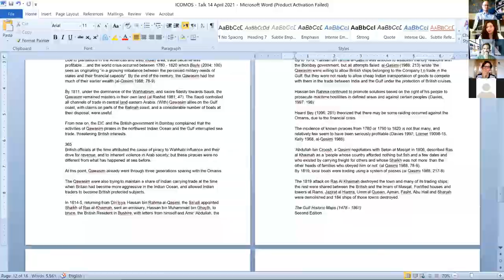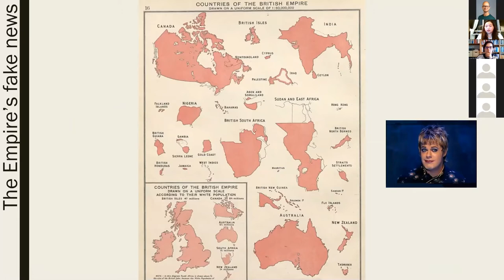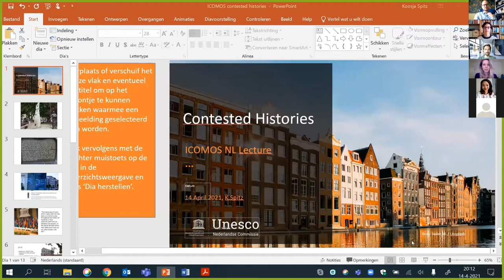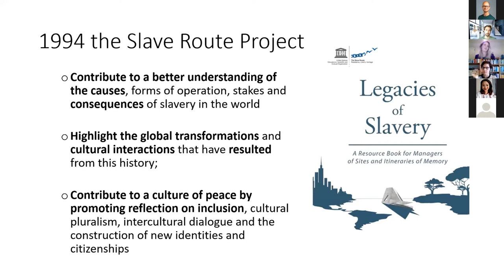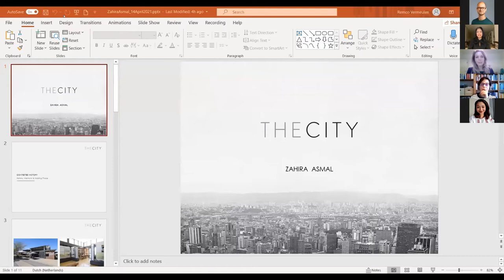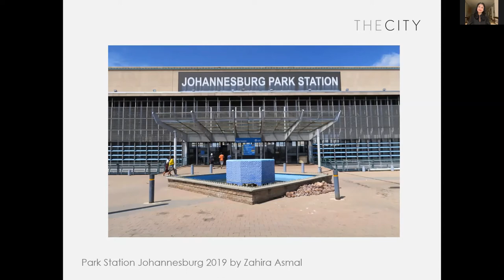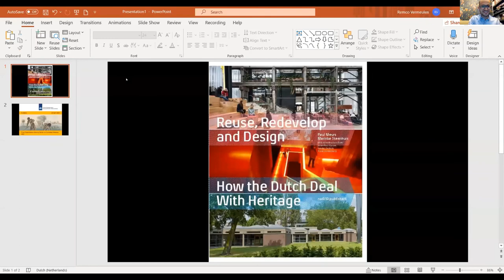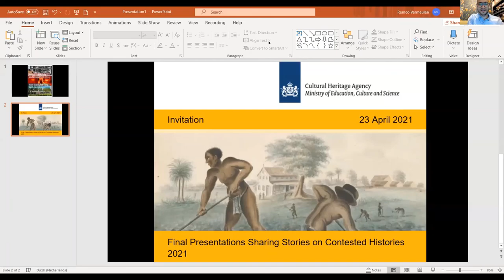20210414 ICOMOS NL Lectures evening 14 April 2021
INTRODUCTION
This is the recording of the ICOMOS Netherlands Lectures evening ‘Contested histories today: case studies from South Africa, United Arab Emirates and the Netherlands’ of Wednesday 14 April.

History is hot. Every day we learn more about different histories, whether personal stories, fresh perspectives or shocking revelations. No longer is our history merely taught in schools or through books: history is in the making in the here and now, through privately initiated heritage walks, in neighbourhood archives or fueled by addressing larger social issues. Our speakers will share with us how contested histories in their country or city are addressed, using specific case studies. They will take us to South Africa, United Arab Emirates and the Netherlands. We look forward to discussing these case studies, and this topic, with our four speakers: Annissa Gultom, Kathleen Ferrier, Koosje Spitz and Zahira Asmal.

ABOUT THE LECTURES
9:10 “We Are Not Pirates” by Annissa Gultom
In the 19th century Arabian Gulf, the British accused the Qasimi tribe as pirates, a threat for international trade. These ‘Ichthyophagous’ (Greek for ‘fish eaters’, ancient name for these coastal people) denied actively through letters. Eventually, violent events crushed the tribe’s power and left a mark of “Pirate Coast” on their land. In the 20th century, Qasimi intellectuals and UAE leaders clarified this false history through scientific publications and efforts of strengthening their cultural identity. This approach is not as straightforward as tangible restitution, yet this is an admirable approach of cleaning up the centuries old stain from the face of their ancestors.

28:57 Towards an Inclusive Society by Kathleen Ferrier and Koosje Spitz
Unesco seeks to build peace through international cooperation in Education, the Sciences and Culture. For decades Unesco, as well as the Netherlands Commission, has been vocal about the fight against racial discrimination. It is in solidarity with the peaceful ‘Black Lives Matter’ protests. On the other hand the Netherlands Commission has also condemned taking down and damaging statues of contested historic figures. In the ICOMOS presentation Kathleen Ferrier and Koosje Spitz look back at the protests. They will discuss the growing (global) need to reflect upon on our colonial past, while also elaborating on the organization’s vision and position that an inclusive society can only be achieved by entering into dialogue.

49:40 History, Memory and Making Place by Zahira Asmal
Zahira pulls together the threads of South Africa’s spatial history: colonialism, apartheid, forced removals, migrant labour, the new Afripolitan city. She critiques a development ideology that celebrates modernity, rather than successfully integrating the past into the present. She imagines a pan-African vision, where government, citizens, the diaspora all contribute equally to the making of the city. Zahira investigates South Africa’s contested history.

Annissa M Gultom built her career from the field of academics right after she completed her degree in Archaeology in Universitas Indonesia in 2005. Her career highlights in Indonesia are the establishment of (now defunct) Museum Kain, Bali (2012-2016); Jakarta Biennale 2018 and the new permanent exhibit of Jakarta History Museum (both were done in parallel in 2017). Since 2018 she relocated to UAE and was involved in recent new museums projects in the region before becoming Manager of Museum Department, Department of Antiquities and Museums, Ras Al Khaimah.

Kathleen Ferrier and Koosje Spitz work at the Netherlands Commission for Unesco, respectively as president and as advisor. The Commission is an independent civil society organisation which supports Unesco's work in the building of peace, the eradication of poverty, sustainable development and intercultural dialogue through education, the sciences, culture, and communication.  The Commission has published various reports and statements related to contested heritage and organized multiple meetings and a podcast episode ‘De meerstemmige samenleving’ on the topic.

Zahira Asmal is an urbanist and director of The City, a research, publishing and place-making agency she founded in 2010. In her projects, Zahira seeks to enhance the making of public places and spaces in South African cities through engagement and collaboration with governments, cultural institutions, designers, artists, academia, and the public. Her current project, See, explores contested urban histories, equal representation in the memorialisation of history and the construction of resilient postcolonial urban identities; Zahira served as advisor to the Africa Architecture Awards in 2017, African Crossroads in 2018 and is currently serving on the Board of Advisors for the International Archive of Women in Architecture.